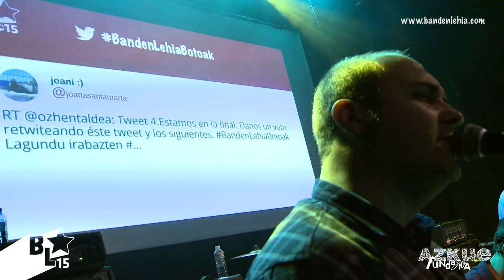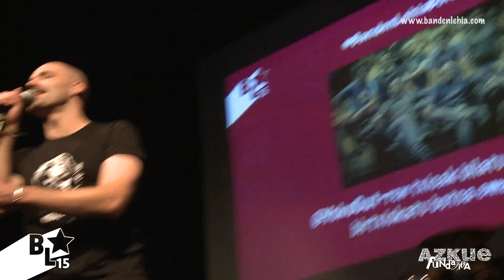Yoko Out taldearen zuzeneko emanaldia Banden Lehia 2015eko finalean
2015 urteko Banden Lehiako finalean Yoko Out taldearen kontzertua, azkenean ez ziren irabazle suertatu eta laugarren sailkatu ziren.